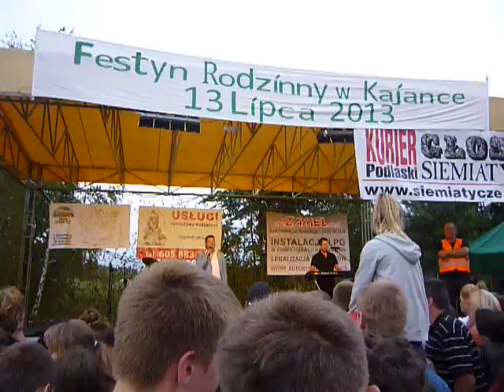Disco polo w polu ;)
Festyn rodzinny w Kajance.Śpiewa Zenek ;)